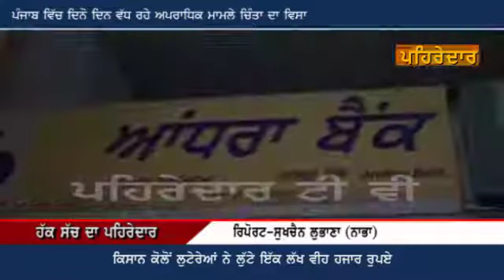Crimes Cases Increased In Punjab Pehredar Tv 1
ਪੰਜਾਬ ਵਿੱਚ ਦਿਨੋਂ ਦਿਨ ਵਧ ਰਹੇ ਅਪਰਾਧ ਚਿੰਤਾ ਦਾ ਵਿਸਾ